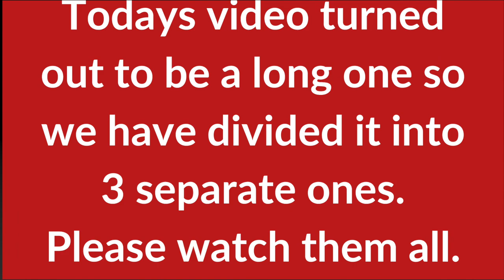Unifor Local 88 COVID Update #4 - 3 of 3 Alex Balicki May 14, 2020